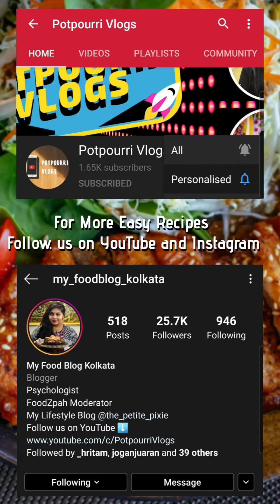Baked Cheesy Maggi || Super Creamy || Quick Easy Recipe for Beginners